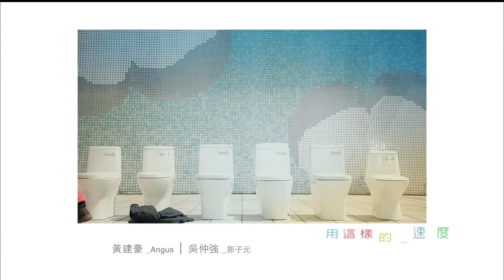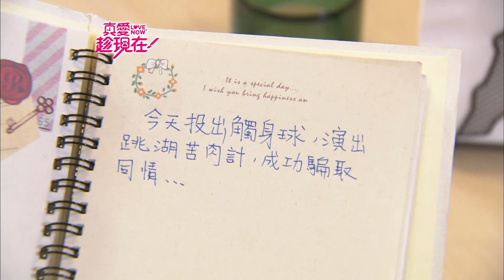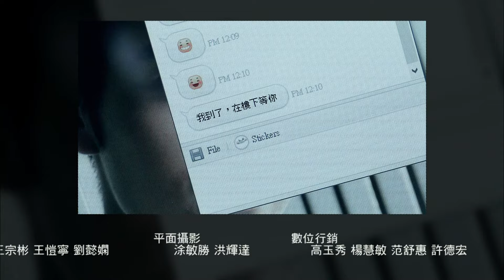【真愛趁現在 Love,Now】EP39